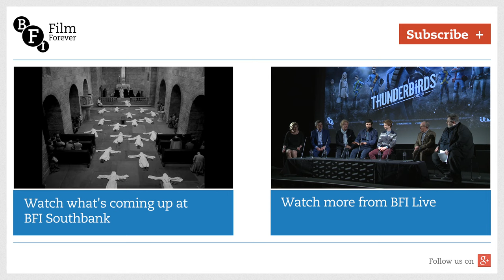Channel 4's Humans Q&A with Gemma Chan, Katherine Parkinson and Tom Goodman-Hill | BFI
Innovative drama Humans imagines an alternative present where robotic servants have been developed to mimic their human counterparts. Panelists discussing the making of the show and its themes include director Sam Donovan, writers Sam Vincent and Jonathan Brackley, and actors Gemma Chan, Katherine Parkinson and Tom Goodman-Hill.

The discussion is chaired by journalist Stephen Armstrong.